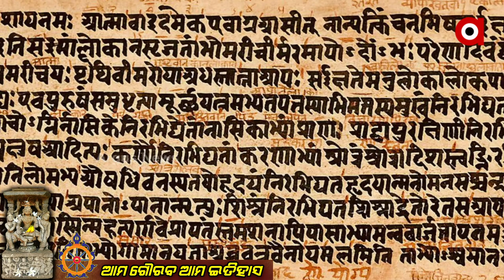ଓଡ଼ିଶା ଇତିହାସରେ ଏମିତି ରାଜା ବିରଳ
ସତରେ ଓଡ଼ିଶା ଇତିହାସରେ ଏମିତି ରାଜା ବିରଳ
ଗଙ୍ଗାରୁ-କୃଷ୍ଣା ନଦୀ ପର୍ଯ୍ୟନ୍ତ ନିଜ ଭୁଖଣ୍ଡକୁ ପରିବ୍ୟାପ୍ତ କରିଥିଲେ ସିଏ। ମାଢ ମାଢ ସୁନା ଆଣି ଢାଳି ଦେଇଥିଲେ ମହାପ୍ରଭୁ ଶ୍ରୀ ଜଗନ୍ନାଥଙ୍କ ଚରଣ କମଳ ତଳେ। ଆଉ ନିଜକୁ ରାଜା ନୁହେଁ, ରାଉତ ବୋଲି ଘୋଷଣା କରିଥିଲେ ।